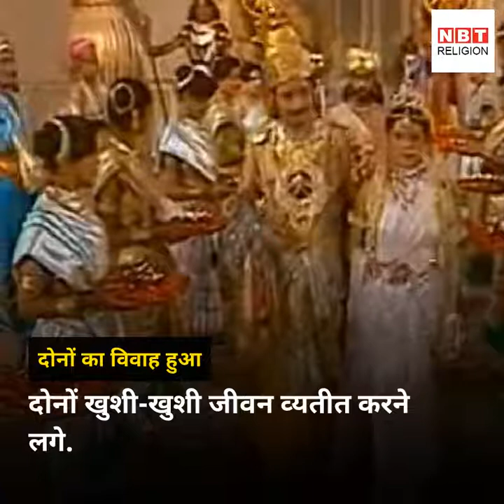पौराणिक प्रेम कथाएं: प्‍यार की खातिर लेना पड़ा दूसरा जन्‍म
शांतनु का नाम पिछले जन्‍म में महाभिषक था और वह देवलोक के वासी थे. एक दिन इंद्र के दरबार में उनकी नजरें गंगा से मिल गईं. गंगा का पल्‍लू अचानक से नीचे गिर गया. ऐसा होने पर सभी पुरुषों ने अपनी आंखें नीचे कर लीं, लेकिन महाभिषक उन्‍हें घूरते ही रहे. यह देखकर इंद्र ने उन्‍हें शाप दिया, 'तुम देवलोक में रहने लायक नहीं हो. तुम्‍हें धरती पर वापस जाकर इंसान के रूप में जन्‍म लेना होगा.'